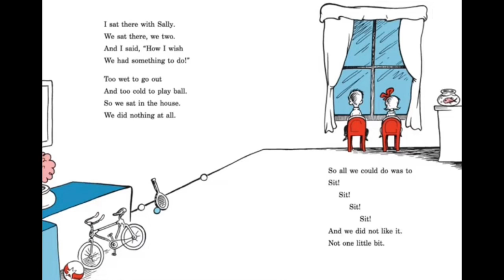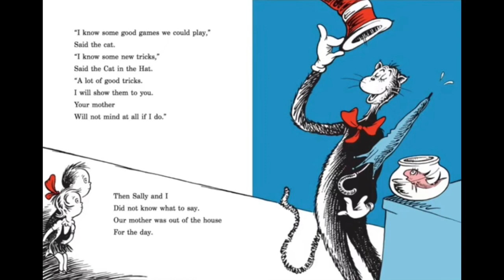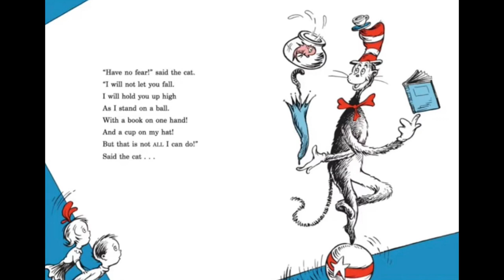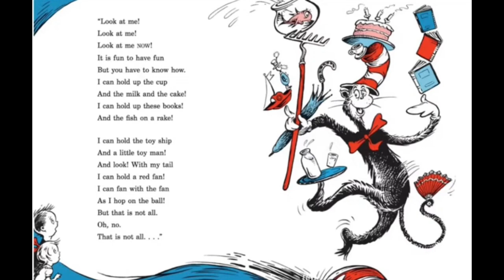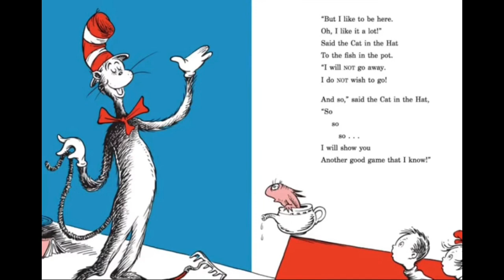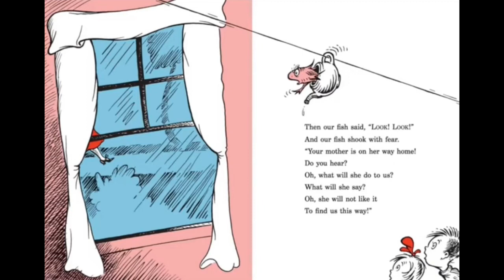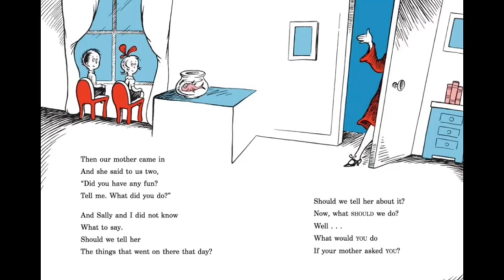Read Aloud Books For Kids - The Cat In The Hat ~ Dr. Seuss